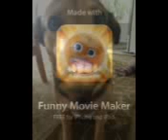STRANGE DOG SPEAKS!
Can dogs talk? It would seem that this one can...